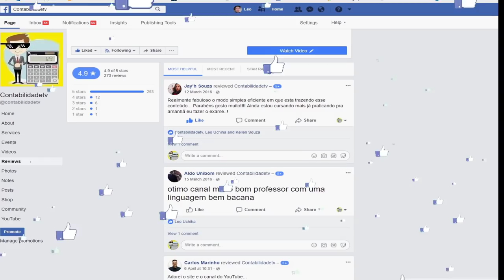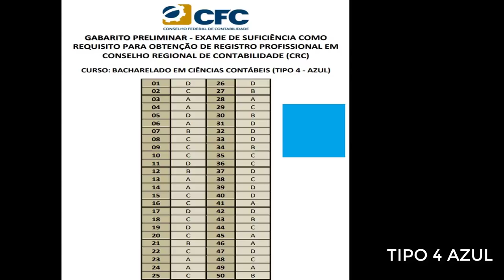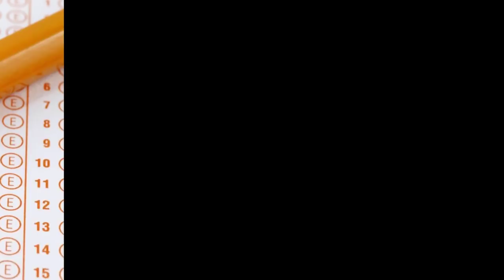🔴 GABARITO OFICIAL Exame CFC 2018.1 PRIMEIRO EXAME DE SUFICIÊNCIA 2018 - CONSULPLAN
SAIU O GABARITO DO EXAME DE SUFICIÊNCIA 2018 PARA BACHAREL DO CRC / CFC CONFERE AI !